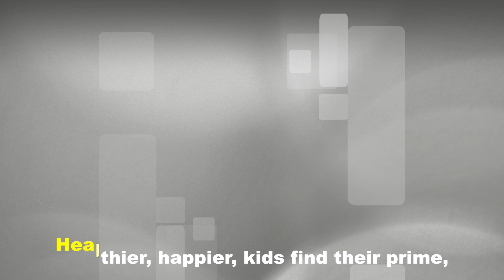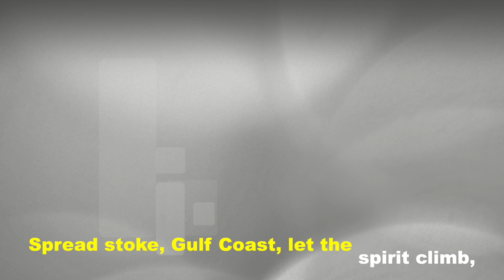Boards For Bros Gulf Coast